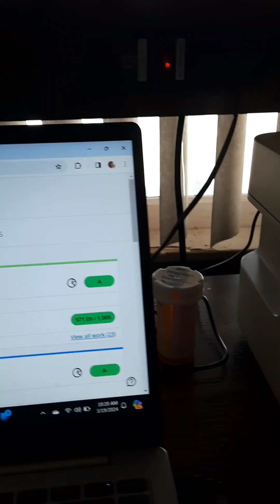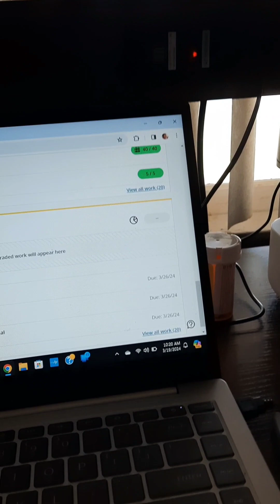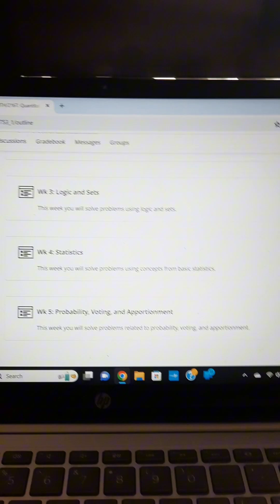Chat with me|school|dinner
Remember, I love you guys❤️❤️